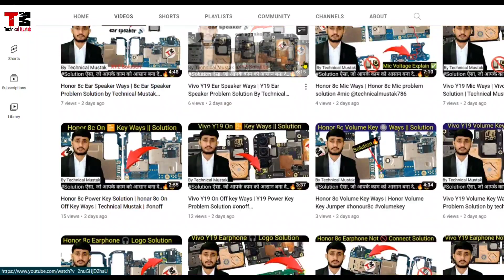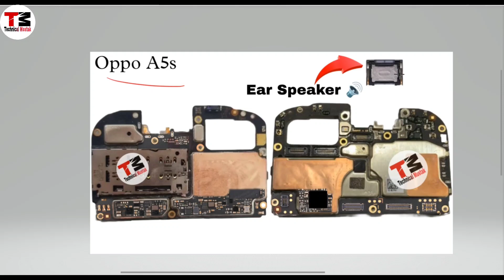Oppo A5s Ear Speaker Ways | Ear Speaker Problem Solution Technical Mustak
Oppo A5s Ear Speaker track